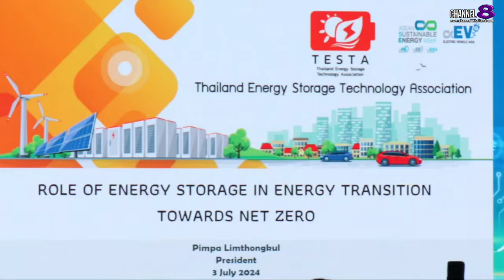เปิดงาน "ASEAN Sustainable Energy Week & Electric Vehicle Asia 2024" หนุน PDP 2024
✅กระทรวงพลังงาน จับมือ อินฟอร์มาฯ และภาคีเครือข่ายด้านพลังงาน เปิดงาน "ASEAN Sustainable Energy Week & Electric Vehicle Asia 2024" หนุน PDP 2024 เชื่อมอุตสาหกรรมไทยเปลี่ยนผ่านสู่พลังงานสะอาด

กระทรวงพลังงาน พร้อมด้วย สมาคมยานยนต์ไฟฟ้า , อินฟอร์มา มาร์เก็ตส์ ประเทศไทยและภาคีเครือข่ายชั้นนำด้านพลังงานทั้งภาครัฐ และเอกชน ร่วมกันเปิดงาน "ASEAN Sustainable Energy Week & Electric Vehicle Asia 2024" ปูพรมจัดแสดงเทคโนโลยี นวัตกรรมจากอุตสาหกรรมพลังงานชั้นนำทั่วโลก หนึ่งเวทีระดับภูมิภาคที่รวบรวมห่วงโซ่อุปทานและเครือข่ายพลังงานไว้มากที่สุด วางเป้าพาอุตสาหกรรมไทยเปลี่ยนผ่านพลังงานสู่ "Net Zero"

Channel8 Thailand

4 Ku-band @ 54 MHz
24 Ku-band @ 27 MHz

Downlink Information:
NAT TV 1 and 2
Transponder: 22
Frequency: 12090
Symbol Rate: 20000
FEC: 3/4

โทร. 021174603